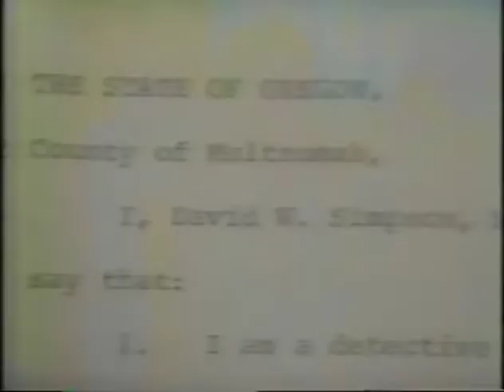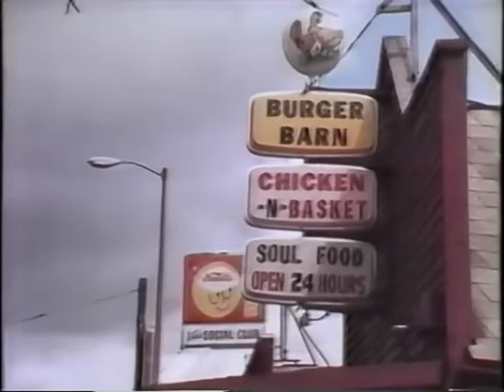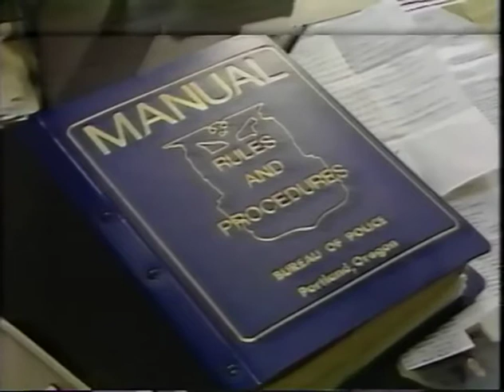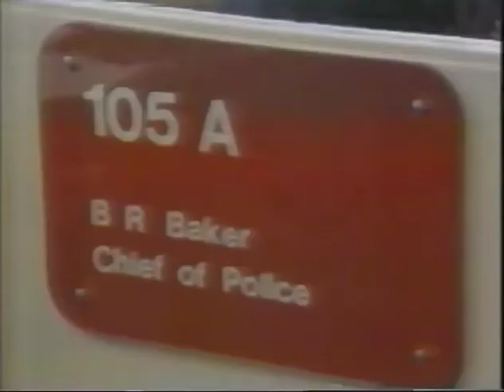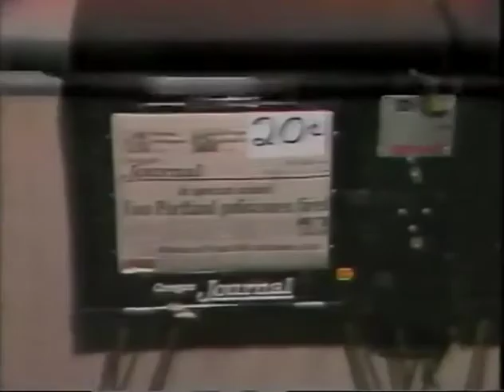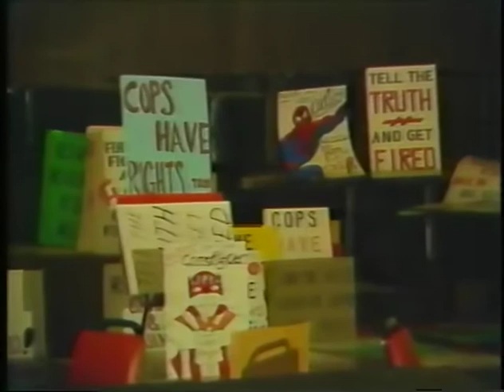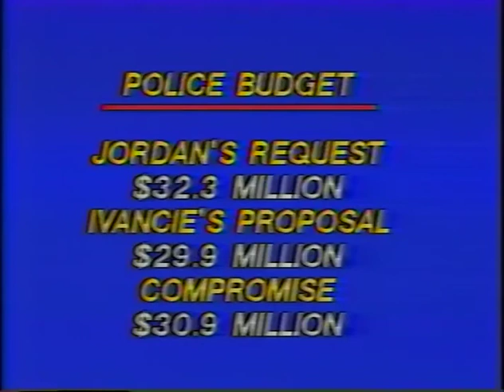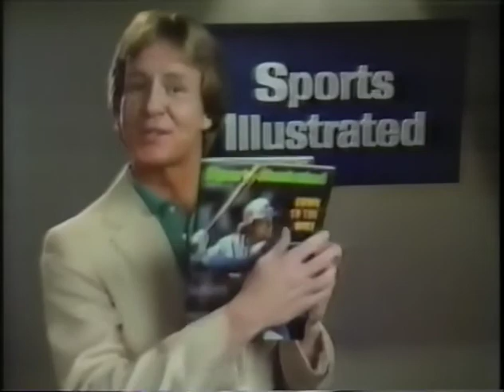March 1981 Portland Oregon racist incident. Opossum footage archived from VHS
Don’t Shoot Portland presents Archives for Black Lives: A Liberated Archives Exhibition at Holding Contemporary. The multimedia installation opened on Saturday, August 7 and run through Saturday, August 28. Gallery hours will be Thursday – Sunday, noon – 5pm. Safety and social distancing requirements will still be in place.